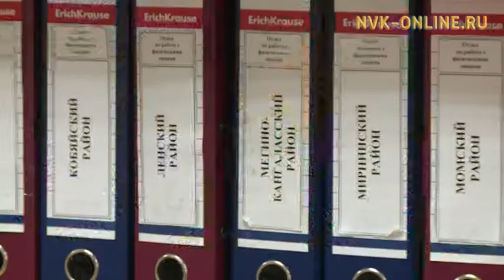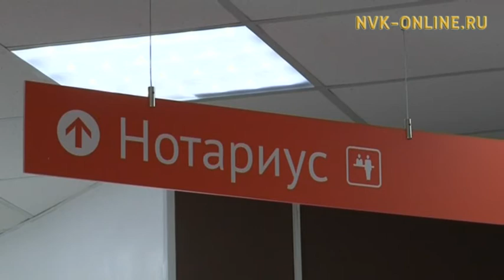Капремонт иһин төлөбүрү кырдьаҕастарга төнүннэрии